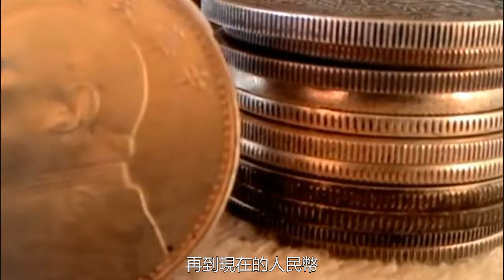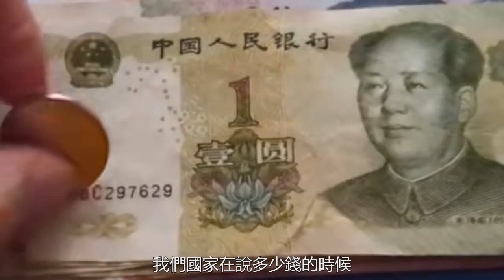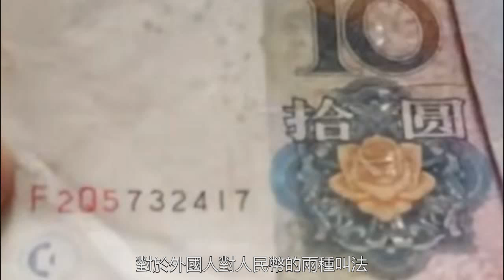美國的錢在中國叫做美元中國的錢在外國叫什麼你想知道嗎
錢財可以換不同的商品，但我們國家的錢財，也是經過了幾次的變革。由之前的貨幣飯大洋，再到現在的人民幣，不同的時期都會使用不同樣式的錢財。